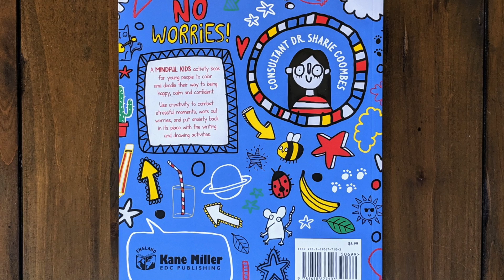No Worries!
Preview of Kane Miller | No Worries!